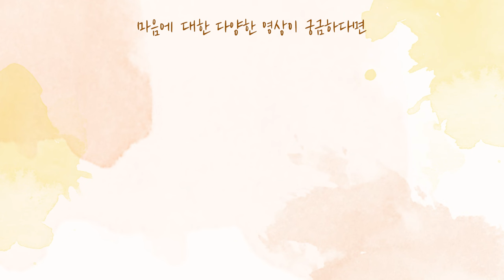[사랑세션💓] 고집으로 살아온 내 인생